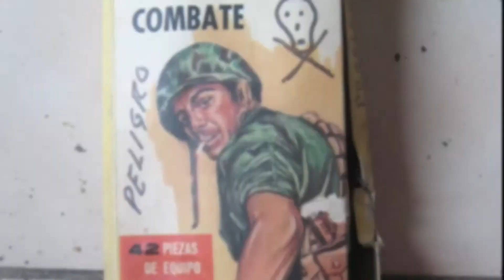Sargento Stony y algunos Hot Toys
Aquí entregamos una segunda parte mostrando la colección de Leonardo Quiroga Rojas, nos habla de sus Hot Toys y de una figura que es herencia de su padre.

Hay pocos datos sobre esta figura, una de ellas es que el Sargento Stony, que fue una de las primera figura de 12" que llego a México en la década de los 60. En Argentina fue vendido por Plastimarx, aunque el origen es ingles.